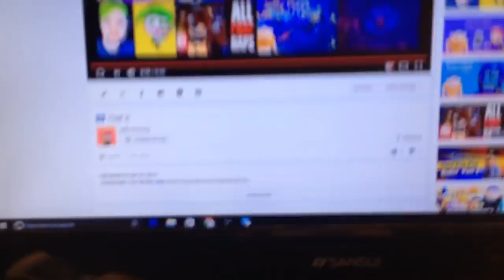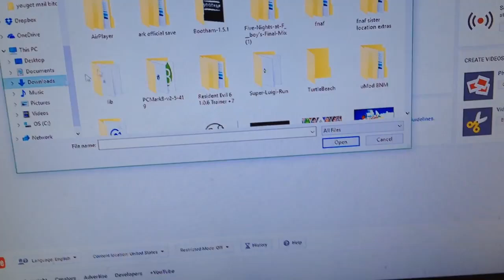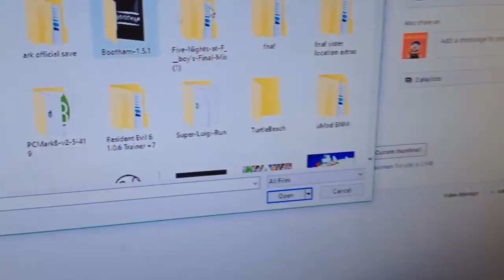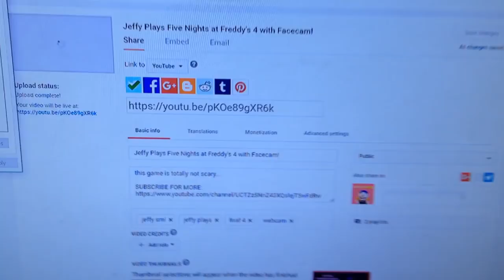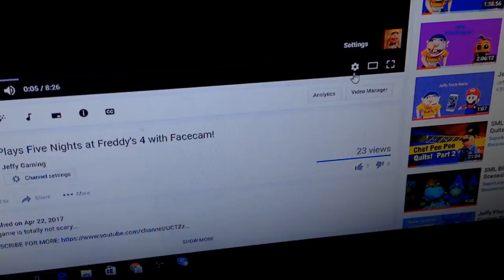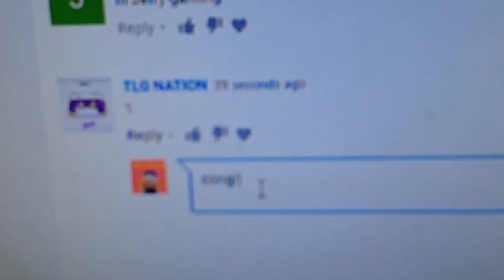Jeffy Plays FNAF 4 - Behind The Scenes (Reupload)